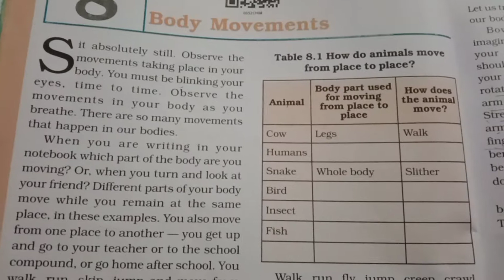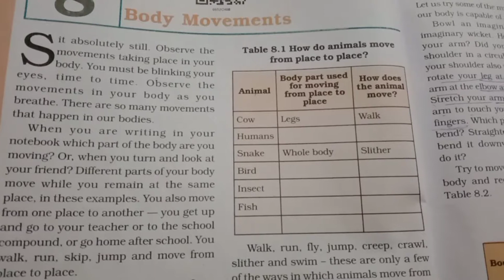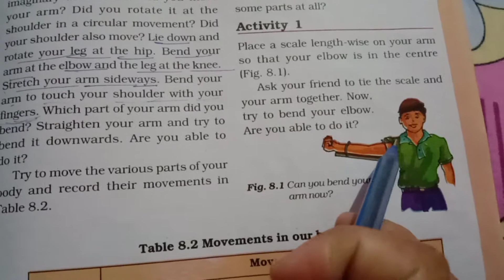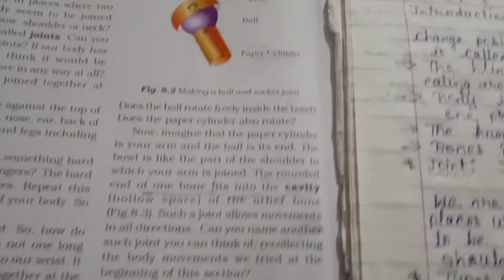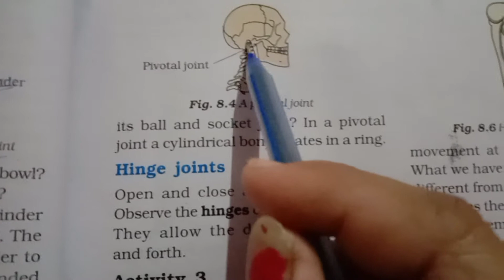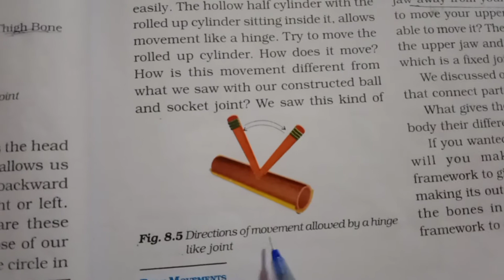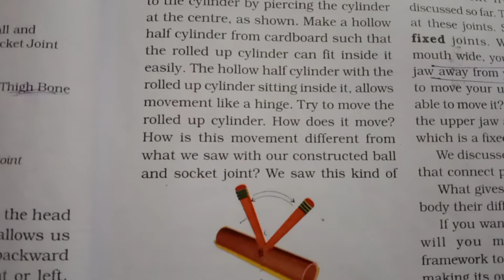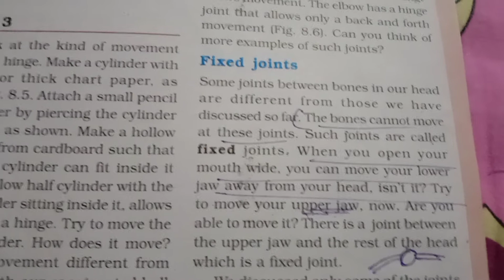19/10/20 std:6 science (eng.med.)ch:8 part 1